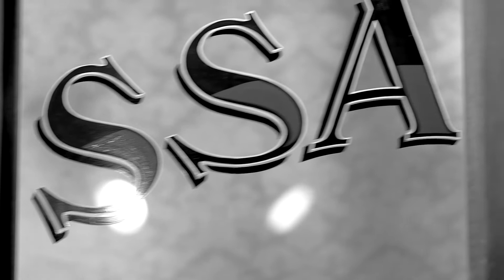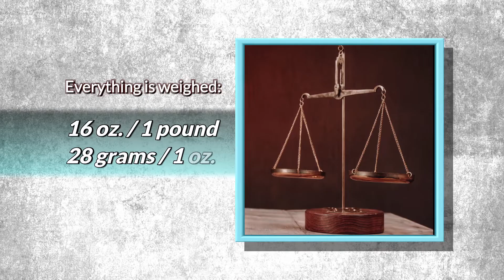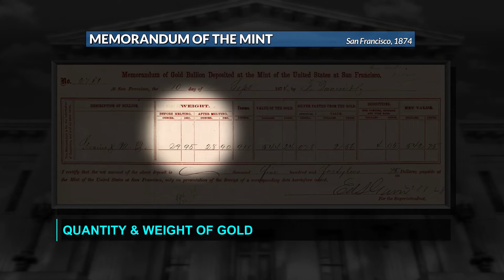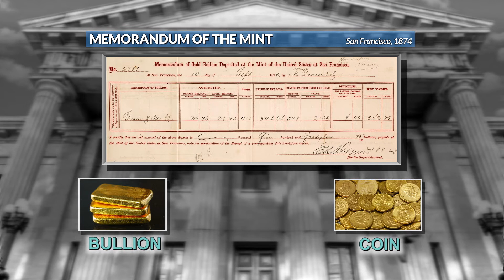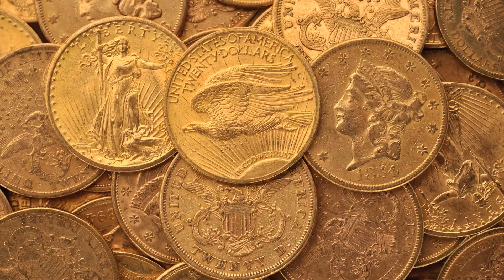The History of the California Gold Rush – Sutter’s Mill – Ep. 5, The Chemistry of Gold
California Gold Rush historian Edwin Allen explains how gold found in nature can vary in purity, and how the U.S. Mint would deal with those impurities.